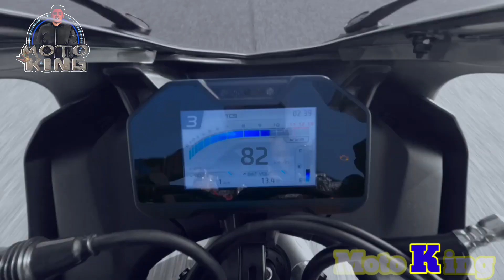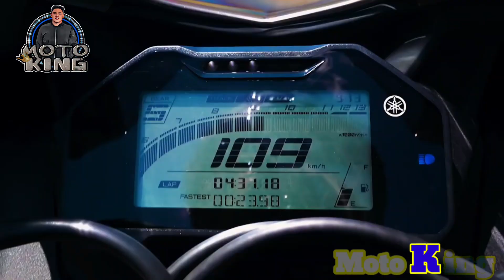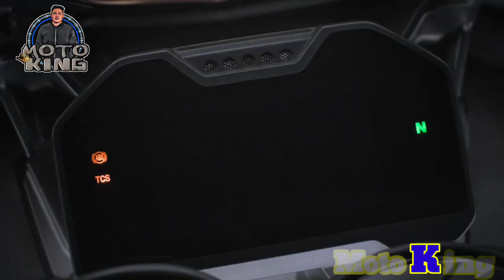2023 R15 M 155cc